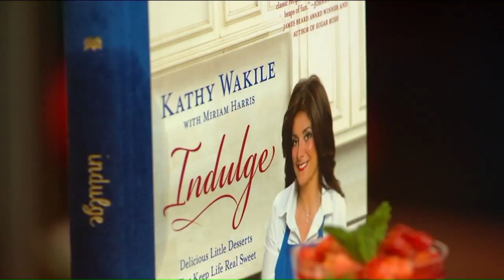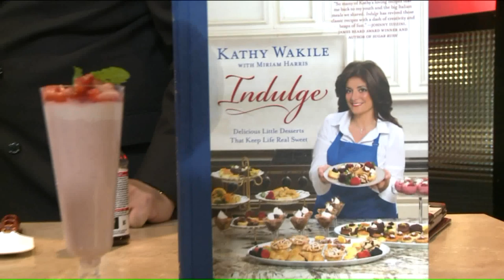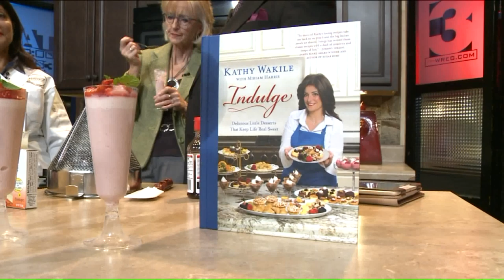Cooking with Kathy Wakile